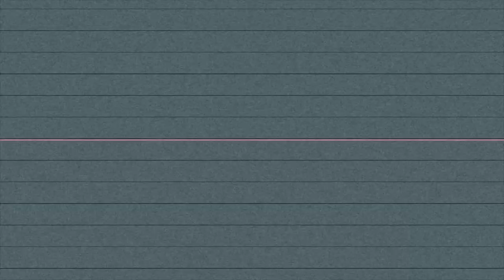Hoodie Black x Krown R - KAMPIN OUT (Dir By Dexta Dave)